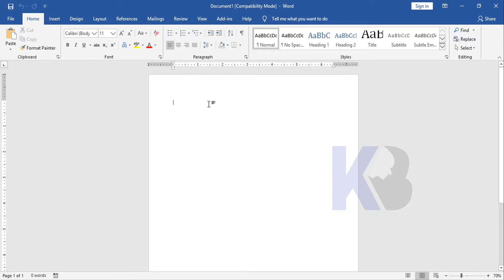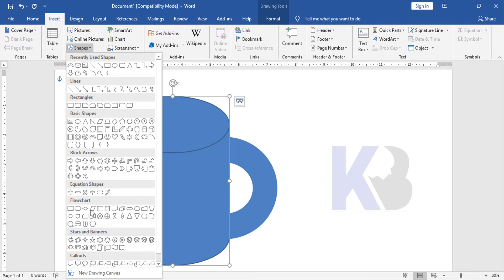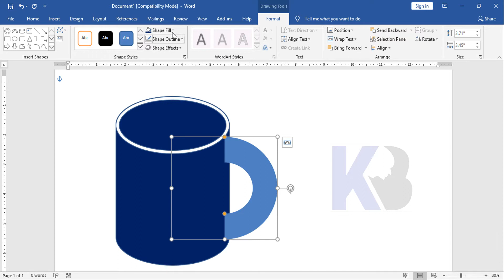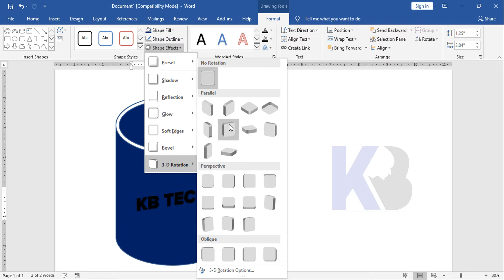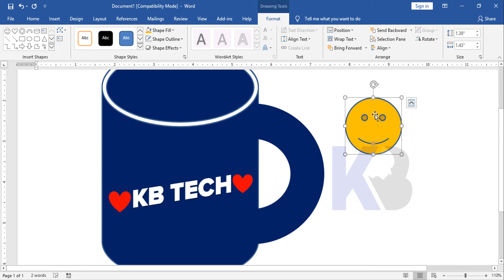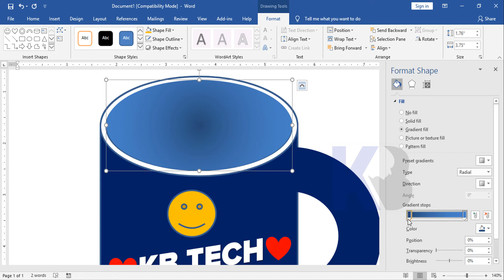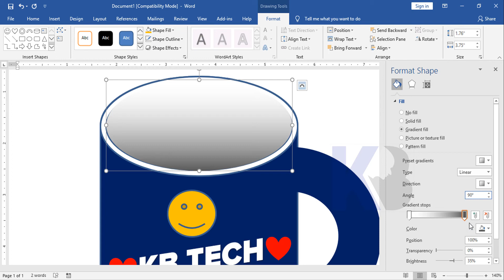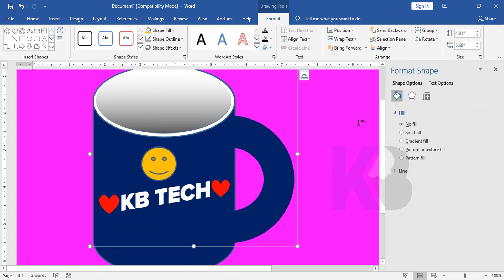How to Use Shapes with Mockup Design in Ms Word 2016 | 3d Cube Shape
Hello friends, today I will show you how to design MS Word A Cup or Mug. Which will be in your mind. So let's see what the design can do.

Welcome to "KB Tech" Channel. We upload 4 or 5 new "Tips and Tricks" videos per week.

add shapes to word, ms word, modify shapes word, word tutorial 2020, shape working, david's tutorials,
shapes in word, shapes, word, microsoft word, ms word bangla tutorial, outsourcing bangla tutorial, change shape height word,
 ms word 2016, ms word 2007, latest ms word bangla toturial, free ms word bangla tutorial, bangla tutorial ms word,
 word document free, ms word bangla, tech info,awesome 3d cube on word, ms-word-2016 by kb tech!,
 how to make geometric shapes in,  word tutorial in urdu, modify shapes in word 2016, mos exam, mos exam word 2016,
rotate objects in word, change shape width word, word 2016 shape tutorial, how to add shapes in word 2016,
👉KB Tech,
👉KBTech,
👉technique,
👉kb techniques,
👉technology,
👉techno,
👉technical tutorial,
👉bd tech,
👉tech product,
👉tech tricks,
👉 Any Tech,
👉 Design Concept,
👉 All Tutorial,
👉 How to,
👉 Tips & Tricks,
👉 Photoshop Tutorial,
👉 Graphics Tutorial,
👉 Design Tutorial,
👉 Video Editing,
👉 Illustrator Tutorial,
👉 Any Games Tips,
👉 Cricket News,
👉 Football News,
👉 Movie Download Tips,
👉 Office Tutorial,
👉 MS Word Tutorial,
👉 Excel Tutorial,
👉 PowerPoint Tutorial,
👉 Internet Tips,
👉 Cooking Recipe,
👉 All Food Tips,
👉 Health Tips,
👉 Live Streaming,
👉 Lifestyles,

Contract Us.